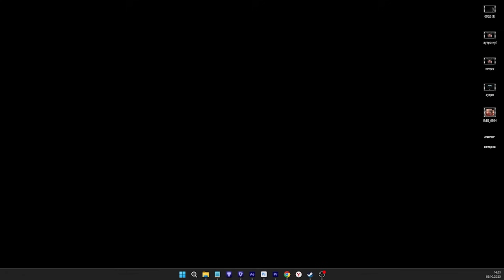СЕКРЕТНЫЙ ФЕШН СТРИМ!! ЗАПАЛИЛИ ДЕМКИ.. ПЛОХОЙ ПАРЕНЬ КОРЕШ ДАНИЛА ГОРИЛЛА ПАРАДЕЕВИЧ С ДР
всё давай расход